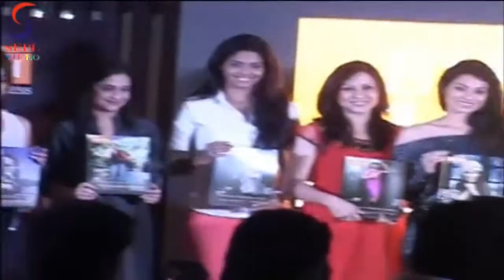Star Studded Evening At Bombay High Marathi Celebrity Calendar Launch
Launch of Fashion photographer Nandu Dhurandhar's Marathi film industry celebrity calendar.